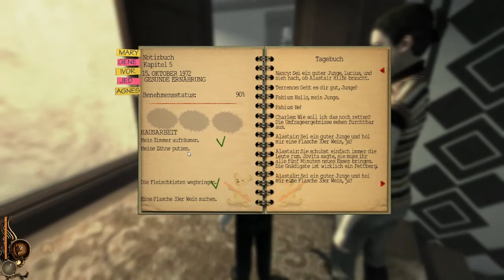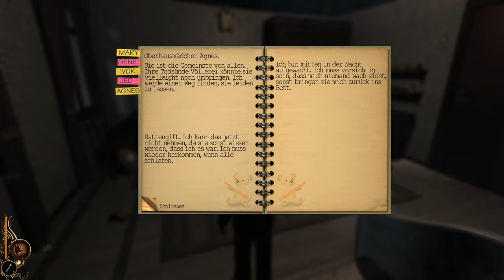Let's Play Lucius #06 - Nachts gehen Kinder schlafen (nicht!) ... [HD|GER]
Ich bitte euch das Spiel im original zu Kaufen um die Macher zu unterstützen.